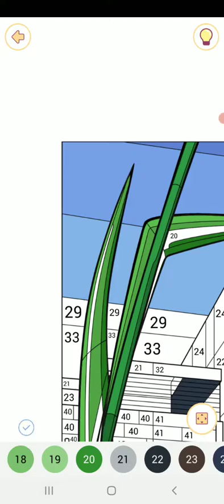Happy color gameplay # 956